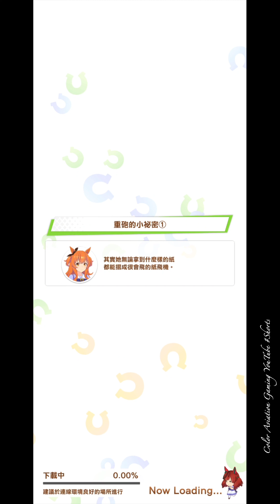【ウマ娘/賽馬娘】マヤノトップガン Mayano Top Gun 重炮 Class 6 Team Race 1【20221210】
【Class 6 Team Race 1 on 20221210】

Gameplay Character
マヤノトップガン / Mayano Top Gun / 重炮

Teammate:
セイウンスカイ / Seiun Sky / 青雲天空 / 星雲天空
ナイスネイチャ / Nice Nature / 優秀素質

Game : ウマ娘 プリティーダービー / 賽馬娘Pretty Derby

Timeline:
0:00 Start
0:05 ウマ娘 Class 6 Team Race 1